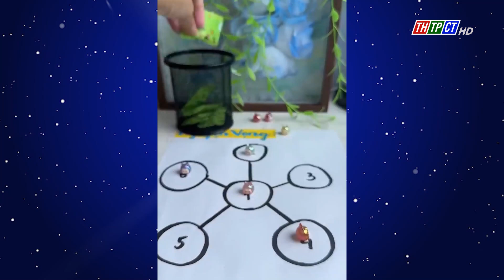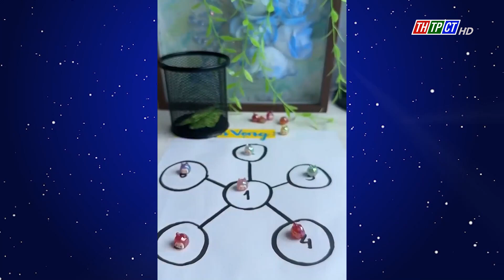“Xé túi mù” - Một trào lưu góp phần hủy hoại môi trường | Cần Thơ TV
Khi khách hàng mua sắm theo trào lưu sẽ giúp người bán tăng lợi nhuận. Tuy nhiên, một số trào lưu lại gây những hệ lụy, điển hình như trào lưu “xé túi mù” đang thu hút hàng triệu người dùng trên mạng xã hội Việt Nam.